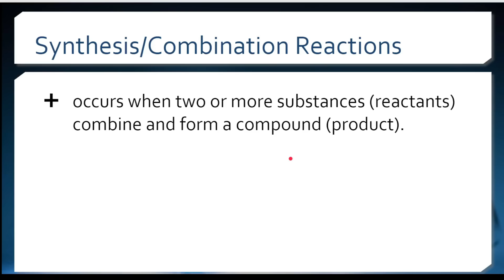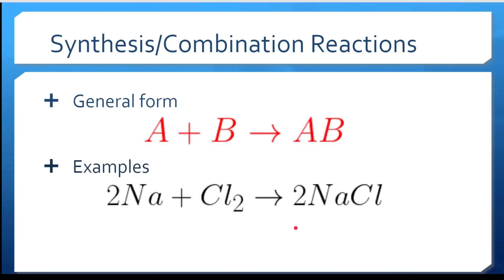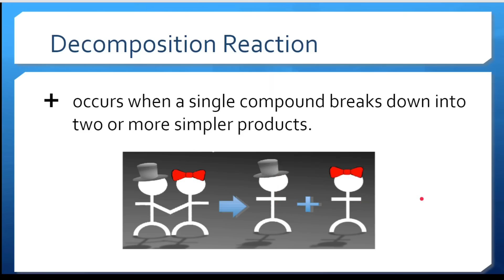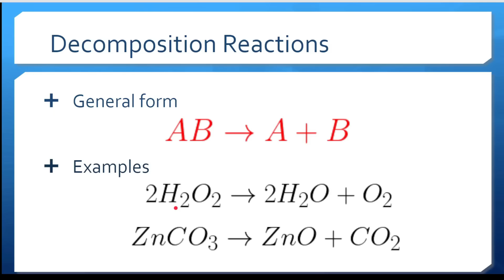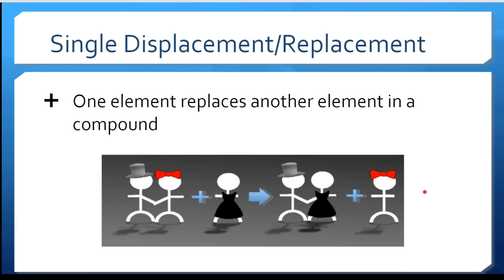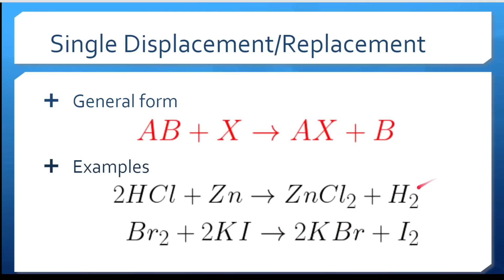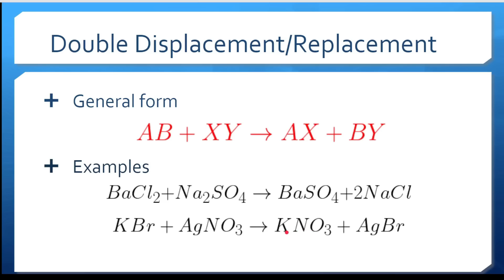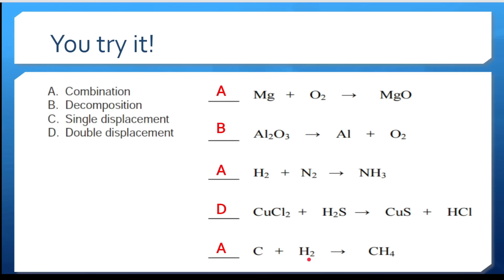Grade 10 SCIENCE | Quarter 4 Module 6 | Types of Chemical Reactions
This is an explainer video for Quarter 4 Module 6 of Grade 10 Science on Types of Chemical Reactions.